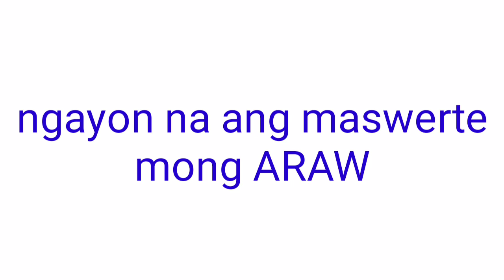Peryahan ng Bayan - PALAWAN October 4, 2021 3RD DRAW RESULT